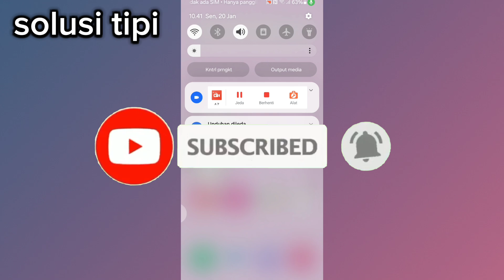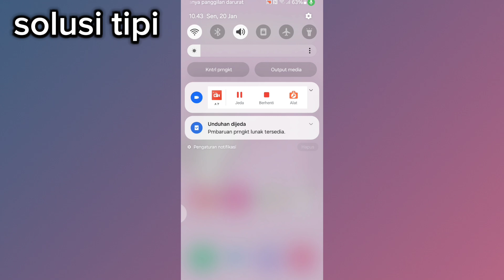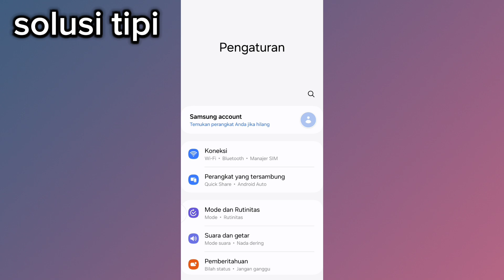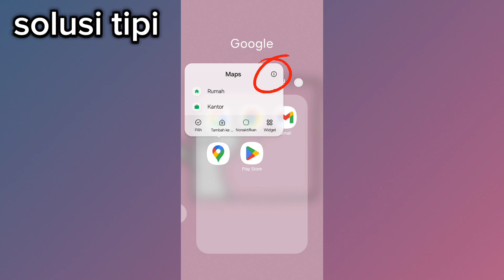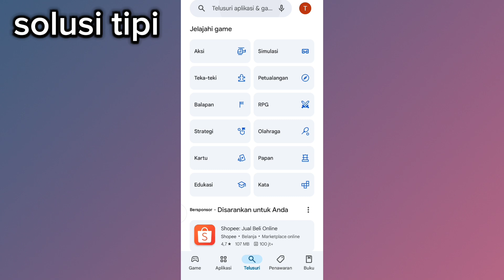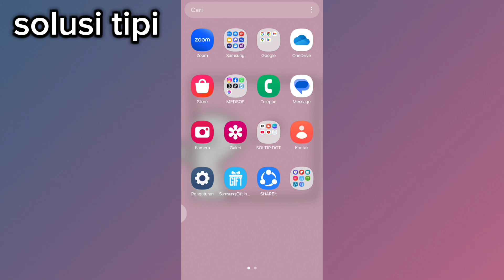Cara Mengatasi Google Maps yang Tidak Akurat di Smartphone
Apakah Google Maps di ponsel Anda sering menunjukkan lokasi yang tidak akurat atau lambat memuat? Jangan khawatir! Di video ini, kami akan membagikan langkah-langkah mudah dan efektif untuk memperbaiki masalah akurasi Google Maps. Temukan cara mengkalibrasi kompas, mengaktifkan lokasi presisi tinggi, dan tips penting lainnya.